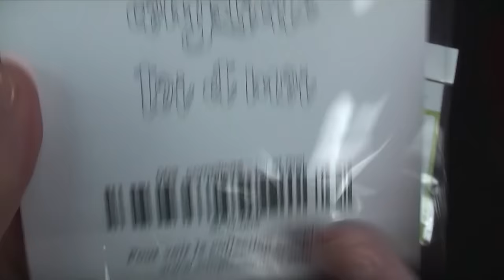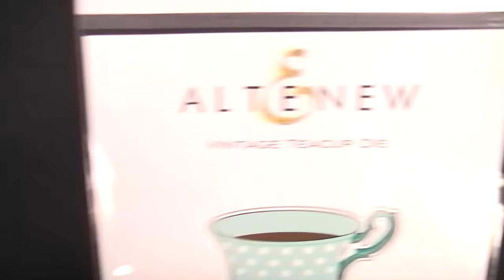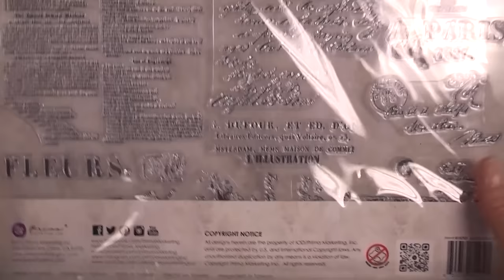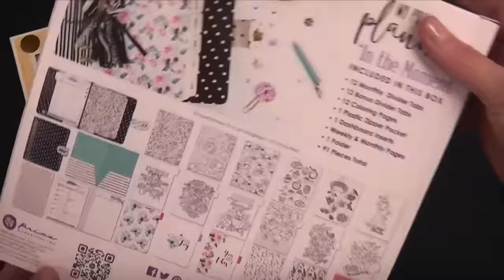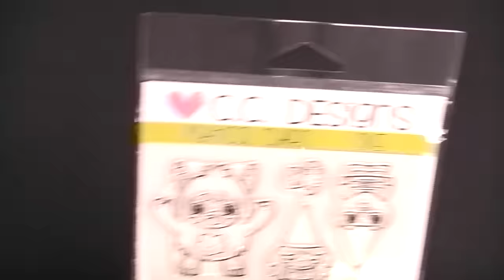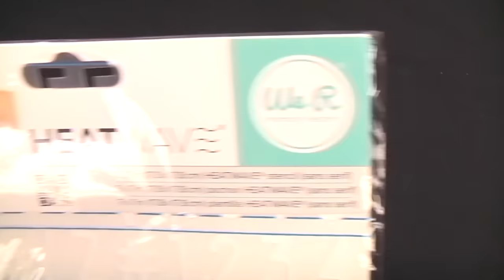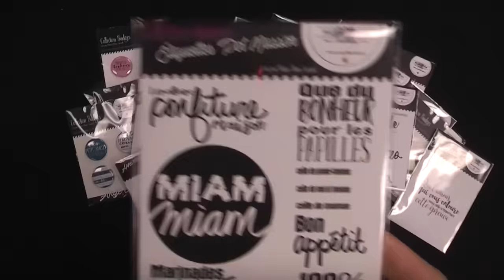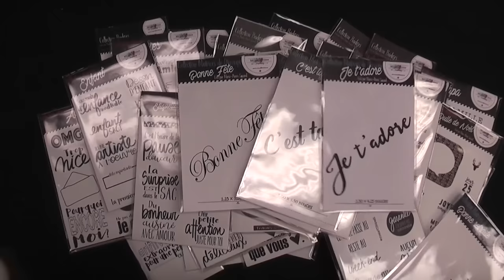Quoi d'neuf?! * 14 décembre 2016 * This Just In!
les nouveautés de la semaine.
new products received this week.